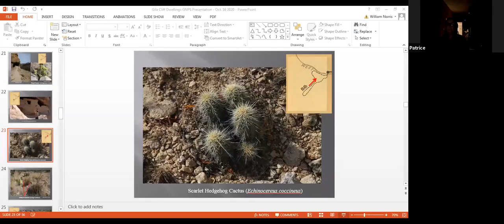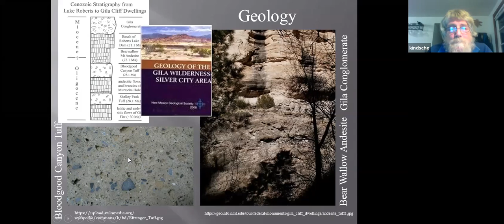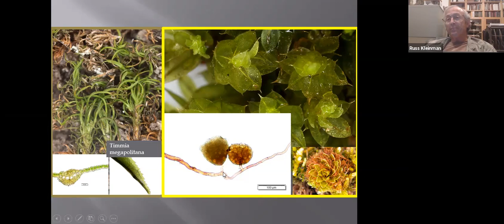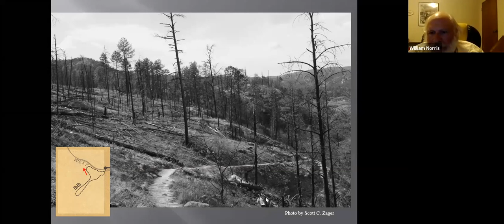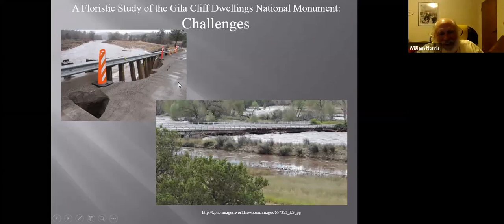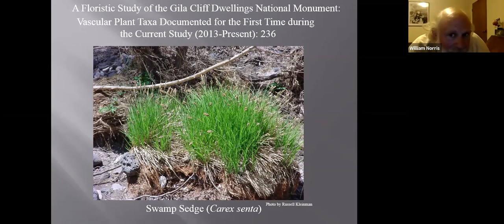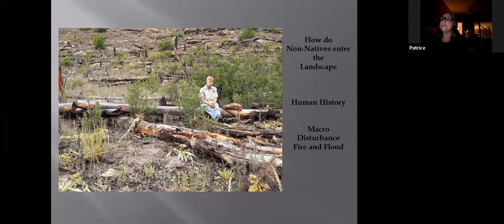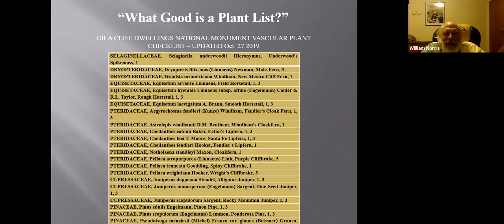Reflections on a Plant Inventory of Gila Cliff Dwellings National Monument (2013-2020)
The presenters William (Bill) Norris, Kelly Kindscher, Russ Kleinman, Richard Felger, and Patrice Mutchnick, reported findings from their long-term and ongoing study of the Gila Cliff Dwellings National Monument flora, including the discovery of 500 vascular plant and 100+ moss and liverwort species. They also discussed a mystery: 90 vascular plant species documented previously at the Gila Cliff Dwellings have eluded the presenters to date despite eight years of intense field work. Finally, Bill, Kelly, Russ, Richard and Patrice described their plans to complete this floristic inventory in 2021 and how the results of this study have and will be used by educators, conservationists and biologists.